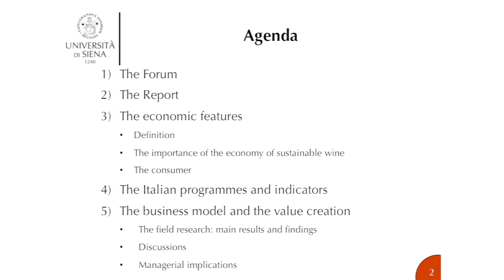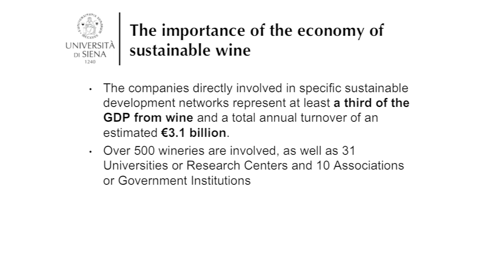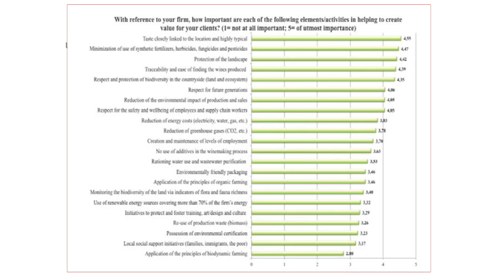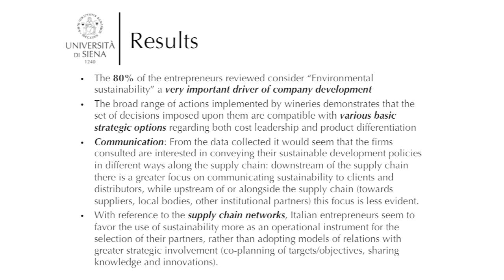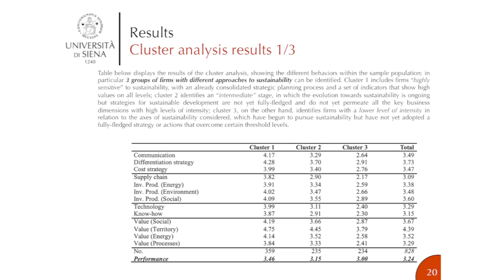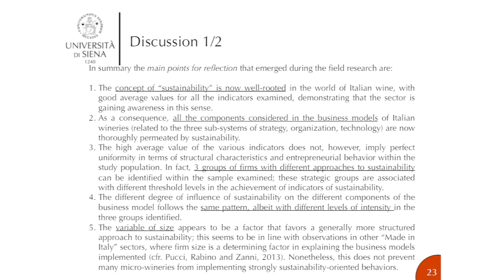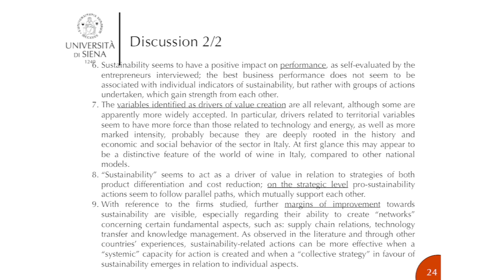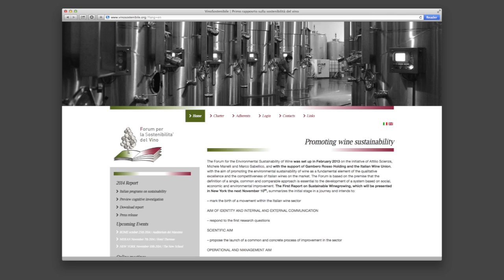Sustainability in the Wine Industry: Italy and the U.S. | Food Studies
Join Fabio Parasecoli, associate professor and co-chair of the Food Studies Program at The New School Michele Manelli, president and winemaker of Salcheto Winery, and professor Lorenzo Zanni from the University of Siena for a presentation of the Italian Report on Wine Sustainability.

This work was produced by the Italian Forum for Wine Sustainability, a group supported by Unione Italiana Vini and Gambero Rosso, with over 30 members from universities, research centers, certification bodies and associations who are promoting a sustainable wine business model across production and markets. Over 1,000 Italian wineries participated in a survey to accurately access the progression of sustainable winemaking in Italy.

A roundtable discussion on sustainability in the wine industry follows moderated by Professor Parasecoli with featured panelists to include Michele Manelli, Dr. Vino blogger Dr. Tyler Colman, and Bruce Schneider from the Gotham Project. They will discuss sustainability issues and challenges within the wine industry in Europe and the U.S., including cultural, macro economic and business practices with a goal of defining best practices.

Monday, November 10, 2014 at 6:00 pm
Wollman Hall, Eugene Lang College